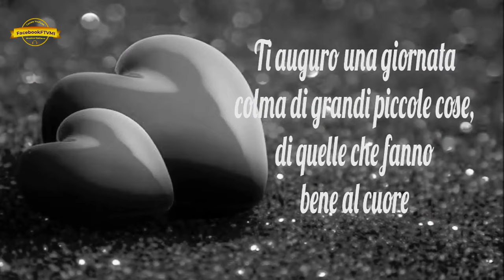IL MIO BUONGIORNO A TE